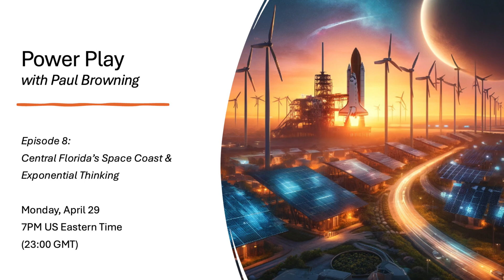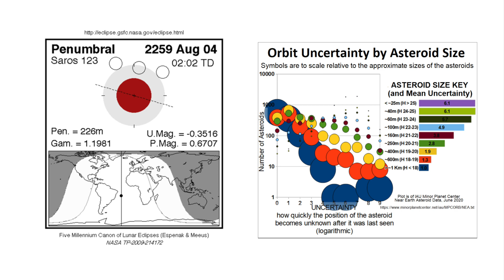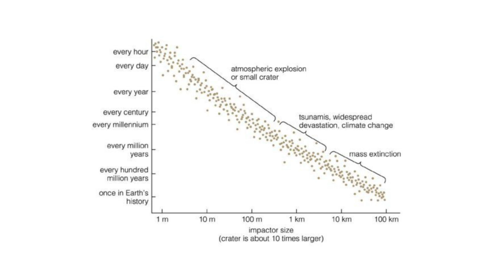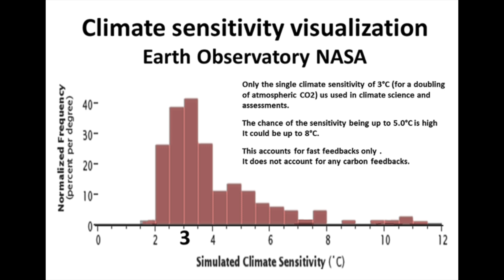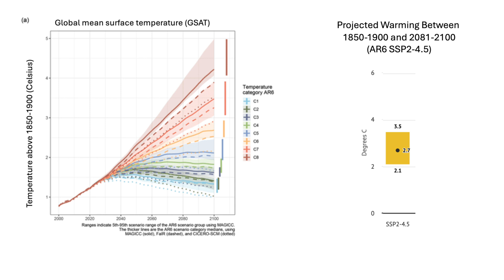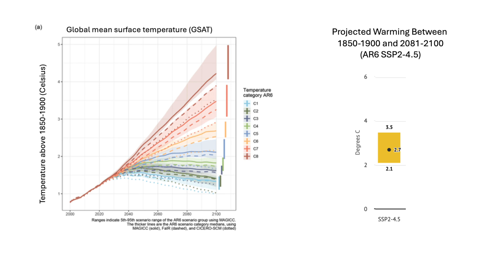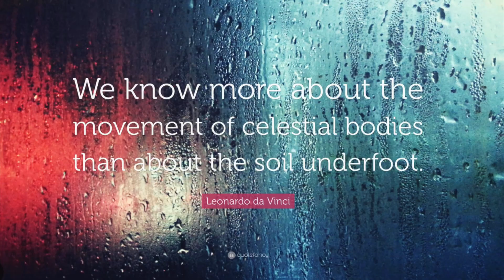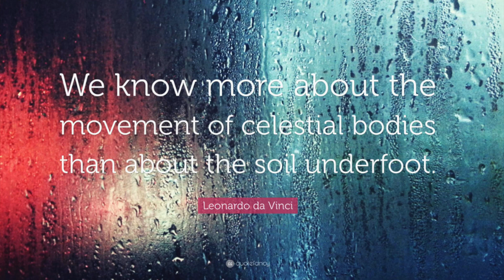Power Play S1 Ep. 14 | Why Climate Science Is About Probabilities, Not Certainties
In Episode 14 of Power Play, host Paul Browning explores the probabilistic thinking needed to fully grasp climate science—and how it differs from deterministic predictions like the timing of a lunar eclipse. Discover why concepts like Equilibrium Climate Sensitivity (ECS) carry inherent uncertainties, and how scientists use probability ranges to estimate future climate impacts. Learn why this approach is essential to understanding the hard truths of global warming and setting the stage for next episode’s focus on extreme weather, ocean acidification, and sea level rise.

Key Takeaways

Comparing deterministic vs. probabilistic thinking: lunar eclipses vs. asteroid impacts
Why climate science fundamentally relies on probability ranges
A closer look at Equilibrium Climate Sensitivity (ECS) and its uncertainties
How probabilistic thinking shapes our response to climate change
Preview of Episode 15, where we delve into extreme weather, ocean acidification, and sea level rise
Join us for a deeper dive into the uncertainties that make climate science so challenging—and so critical.